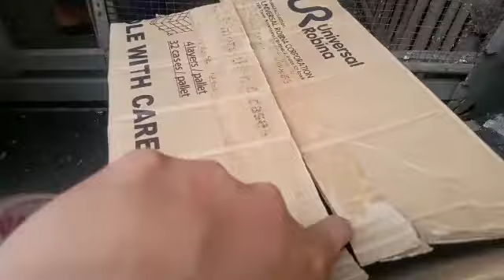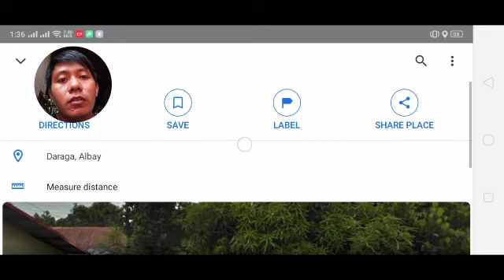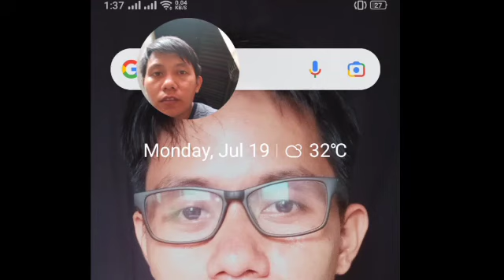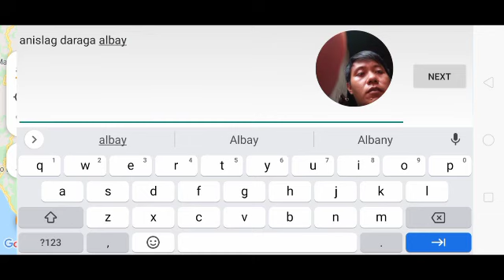PAANO MAG SUKAT NG AIR DISTANCE. KUYA KIM LOFT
paano sukatin ang air distance gamit ang dalawang paraan.

batang fancier
Boy dagit
Boy Lado
Kalapatids
kalapatips
Fancier
Pigeon fancier
Mga Kalapati
Mga Boy Dagit
Fancy Pigeons
Bluebar
red bar
batman
Netoy
Saddle bluebar
Homing Pigeon
Native Pigeons
Pigeon race
Philipine Pigeon race
Dagit na kalapati
PHA
BFRC
APR
Club
pigeon tutorials
Rare Color pigeon
Kalapati Girl
Kalapangit
checkerd
White pigeon
pied pigeon
almond
recessive red
recessive yellow
opal
andalusian
jaime Lim
bio pigeons
Bio Research